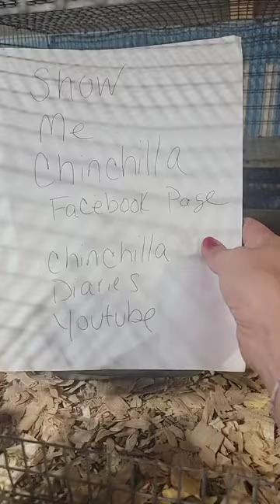THIS MAKE U 😃😊😀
chinchillas playtime and bath daySweetie and Chewbacca enjoying fresh hayPanda and mom enjoying fresh foodnew surrender chinchillas whole family7 chinchillas playground playtime gang of chins playing ▶️ 😎 🤣 👌 please follow and subscribe if ya love chinchillas and sweet animal videos to make your to smile